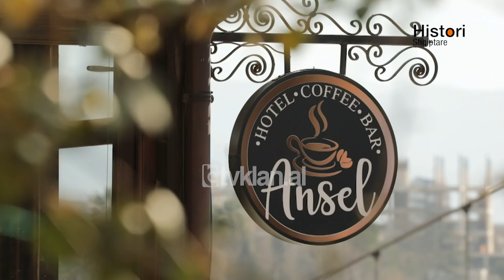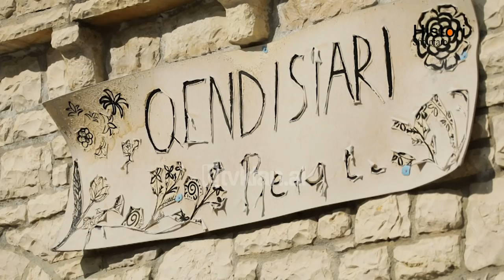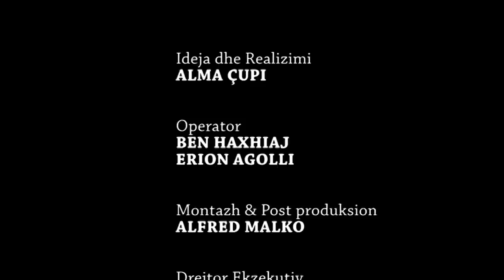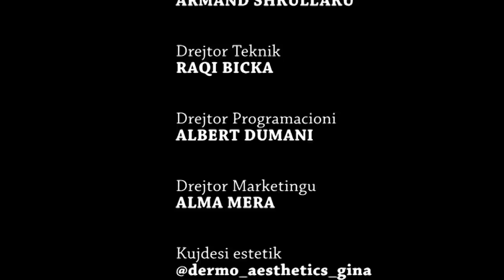Berat, banesat shekullore kthehen ne bujtina - Histori shqiptare nga Alma Çupi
Historitë vijnë nëpërmjet xhirimeve në terren, duke treguar në detaje gjithë punën e njerëzve, duke i bërë model për të gjithë ata që ndjekin këtë emision të Alma Çupit. Kameraman: Ben Haxhiaj, Erion Agolli

Berat, banesat shekullore kthehen ne bujtina.

Ne tre lagjet Mangalem, Gorice dhe Kala shtëpitë e vjetra po blihen duke u kthyer në hotele.